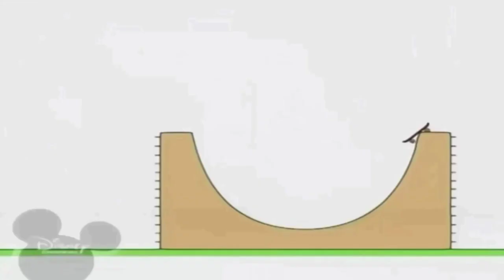18 вересня 2021 р.